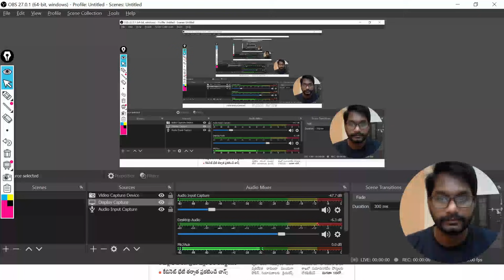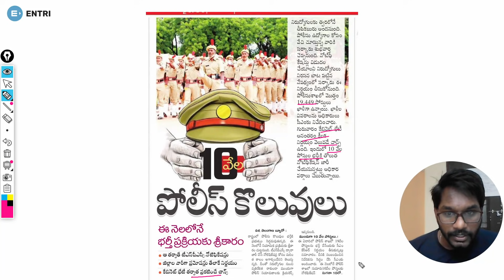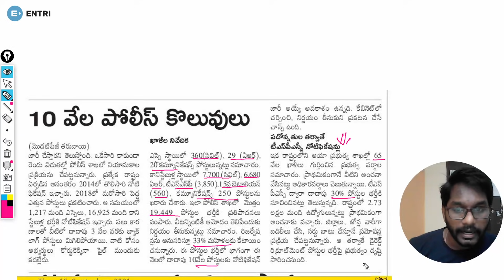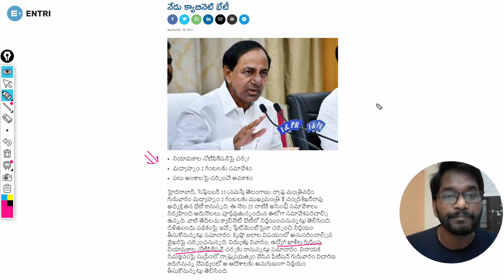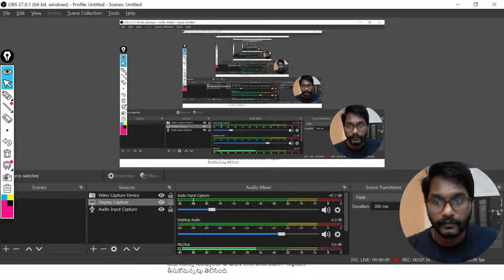10000 పోస్టులు..పోలీస్ అభ్యర్థులకు శుభవార్త! | POLICE JOBS 2021 TELANGANA | TSPSC | ENTRI APP TELUGU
10000 పోస్టులు..పోలీస్ అభ్యర్థులకు శుభవార్త! | POLICE JOBS 2021 TELANGANA | TSPSC | ENTRI APP TELUGU
Telangana Govt is going to release notification for the fill up of 10,000 police vacancies in Telangana Soon. Out of nearly 20,000 Vacancies in Police Dept Telangana, govt is going to fill 10,000 in the first notification and remaining in this year later. TSPSC notification would even be delayed or would mostly be postponed to next year. In this video on POLICE JOBS 2021 TELANGANA, details of recent news published in news papers on TELANGANA POLICE RECRUITMENT 2021 are provided with full of clarity. Hope this update video on POLICE JOBS 2021 TELANGANA is helpful for your preparation.

పోటీ పరీక్షలలో ముందుండాలంటే Entri App మీకు సరైన నేస్తం. ఇప్పుడే Entri App ని డౌన్లోడ్ చేసుకోండి!